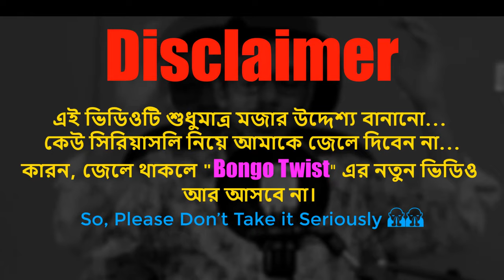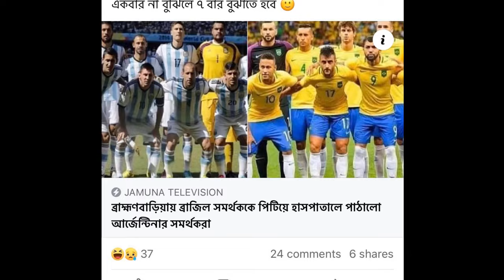BANGLADESHI FOOTBALL FANS x BRAZIL VS ARGENTINA x BONGO TWIST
ANTI-PIRACY WARNING
This content's Copyright is reserved for BongoTwist. Legal action will be taken against those who violate the copyright of the following material presented!

💨💨Location➤ Bangladesh
💨💨Thumbnail Text➤ কোপায় বাঙালি ফুটবল ফ্যান
💨💨Video Title➤BANGLADESHI FOOTBALL FANS x BRAZIL VS ARGENTINA x BONGO TWIST